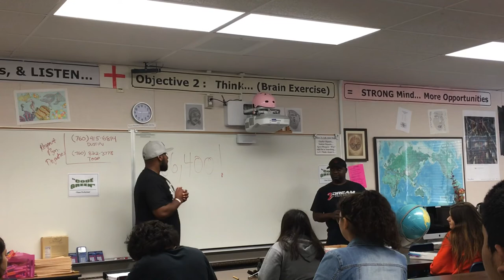AYC/2DAD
Code Green!